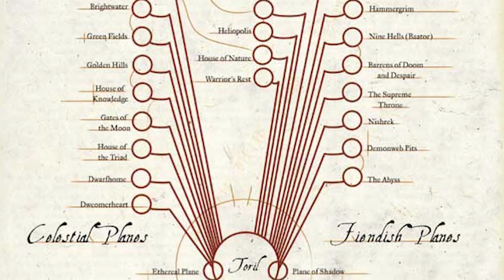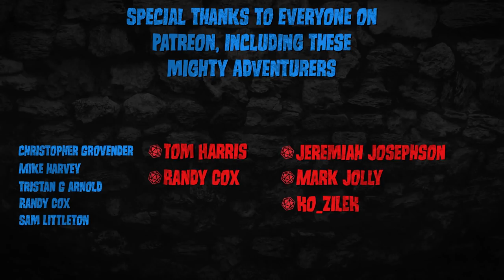Catch These Hands - WICHTLIN - Dungeons & Dragons [D&D] - Monster of the Week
This week, we take a look at an undead pair of hands and eyes. No... actually. They're from Dragonlance and they're awesome.